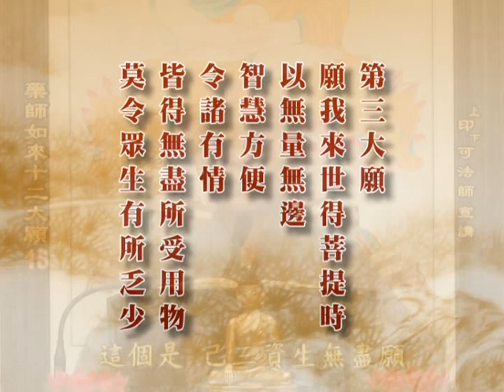深入經藏 行願系列一 藥師如來十二大願 印可法師 主講 光碟3-4 財團法人嚴淨菩提教育基金會 製作發行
護持銀行帳戶:
銀行代號: 006
戶名: 財團法人嚴淨菩提教育基金會
帳號: 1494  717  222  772

地址︰基隆市七堵區南興路148號

300新竹市北區北大路346號13F之1